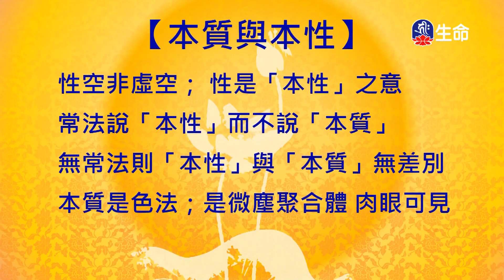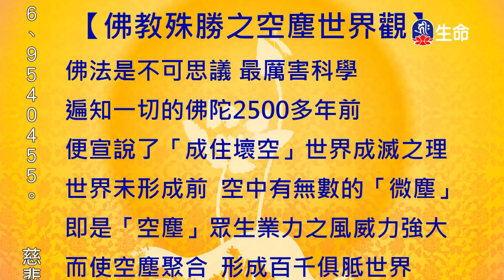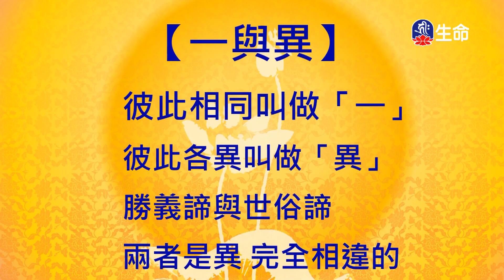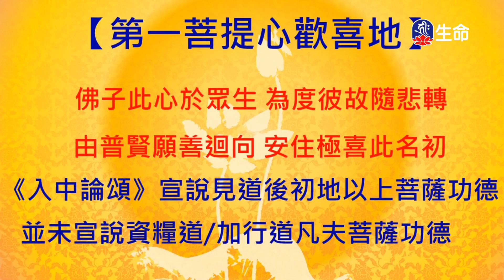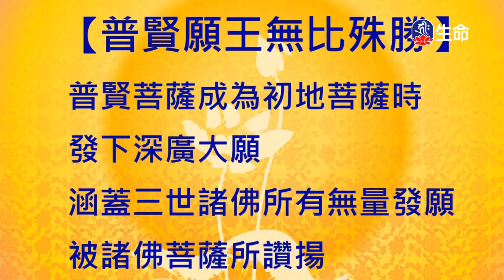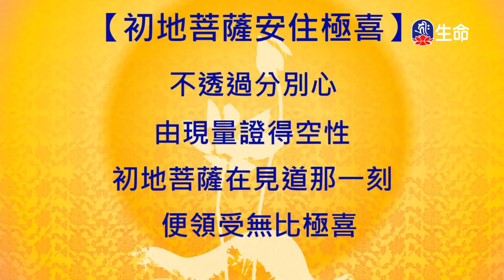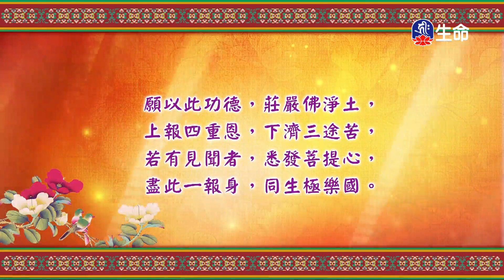入中論頌(6)拉讓巴格西曲望_般若講座_(lifetv_20230806_19:00)